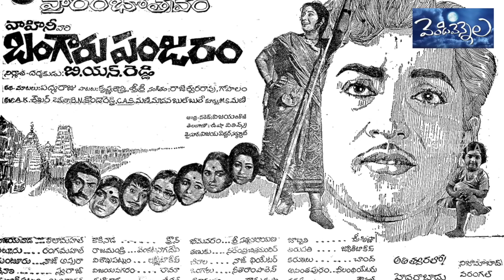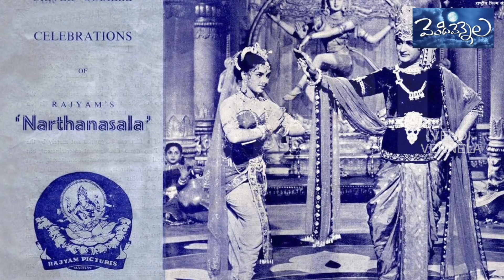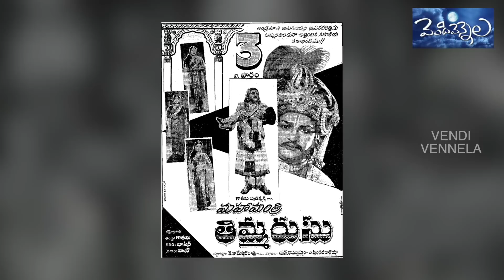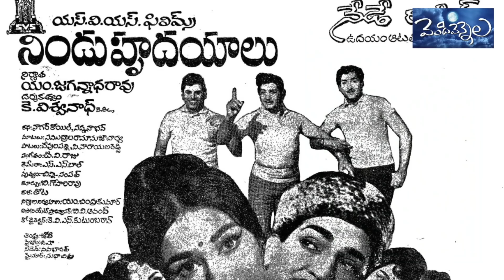Nataratna, Natabhushna Combination.. intersting facts